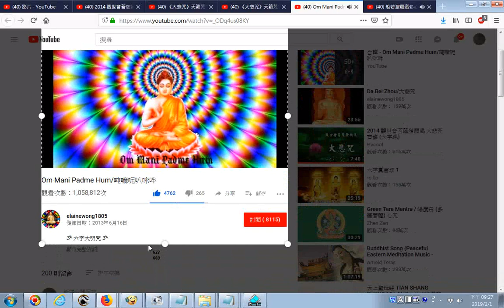20190201 網路影片擷圖的操作實況錄影 以youtube影片為例 Om Mani Padme Hum 唵嘛呢叭咪吽 YouTube附註 叭（bēi）不能念成（bā），咪（mēi）也不